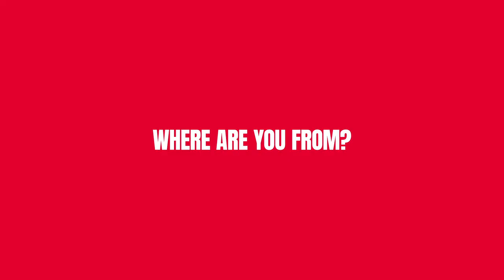Get To Know ATO - Nyal Higgins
Get to know a little more about our squad! In this video we highlight #20, centre back, Nyal Higgins.

Linked In - @AtleticoOttawa